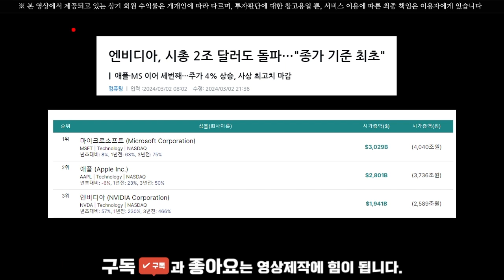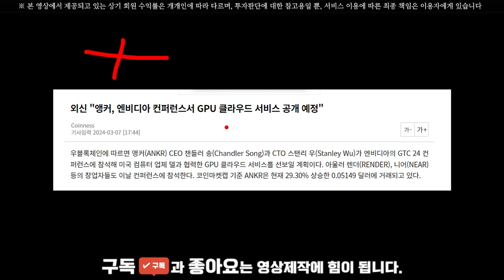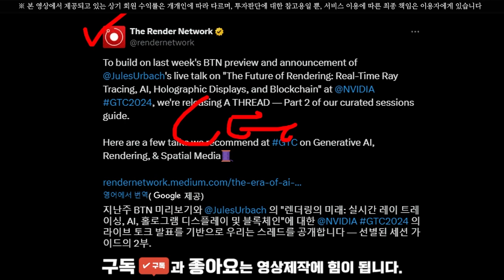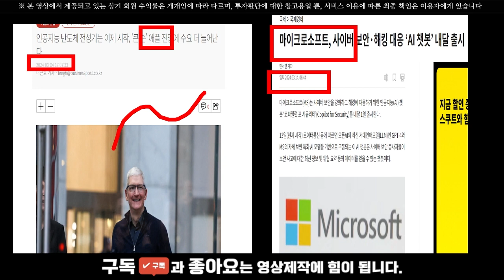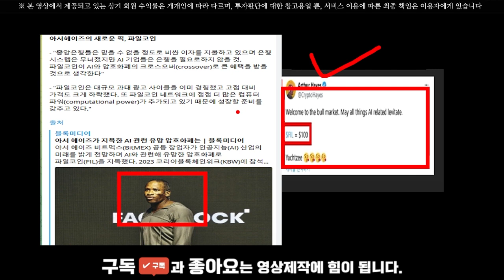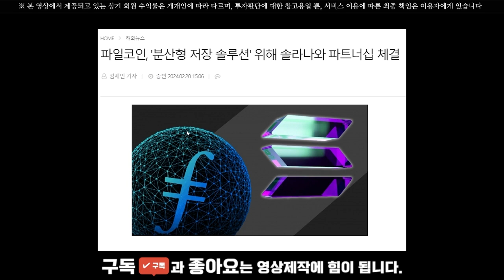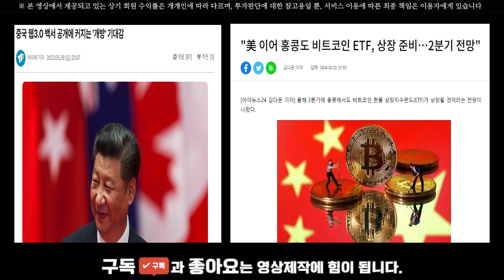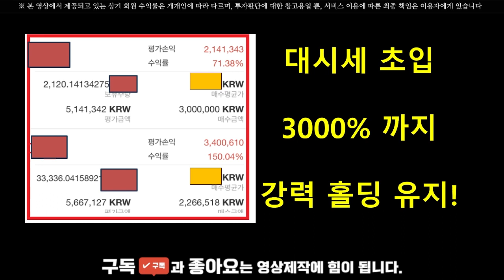[코인추천]AI대장코인 잡으셔야합니다!